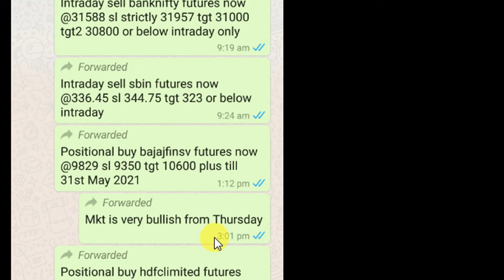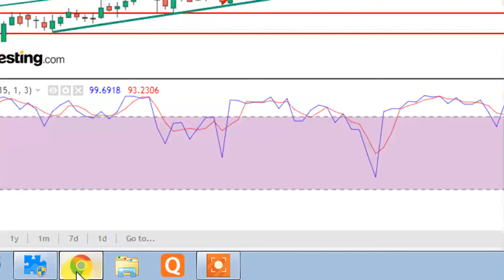MKT IMPORTANT UPDATE AT 3,09 PM AFTERNOON